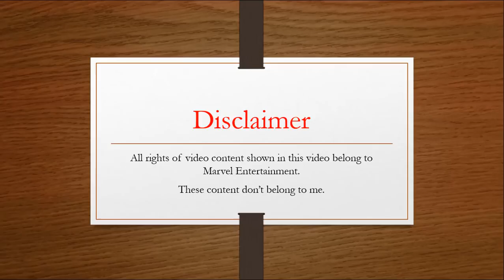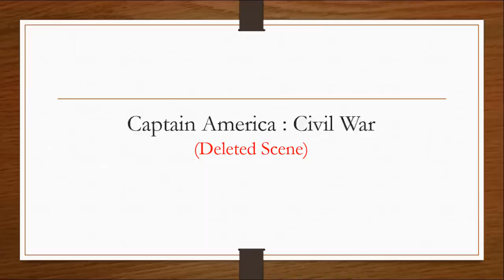Joe Russo's cameos in all mcu movies directed by him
Joe Russo has co-directed three mcu movies along with his brother Anthony Russo. He has cameo roles in all of them.

Captain America The Winter Soldier : As Dr.Fine
America Civil War : As Theo Broussard
Avengers Infinity War : As Burt Burton